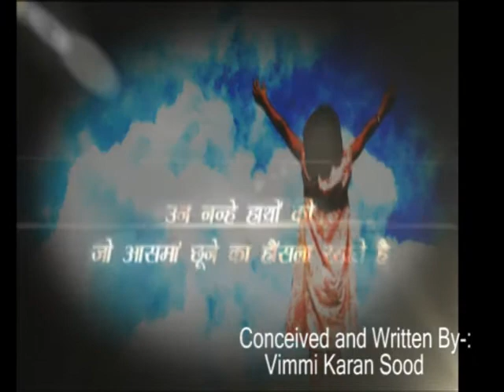Social Awareness by GNN_ Save Electricity, Save Water, Female Foeiticides and Domestic Voilence.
Conceieved and Written by Vimmi Karan Sood